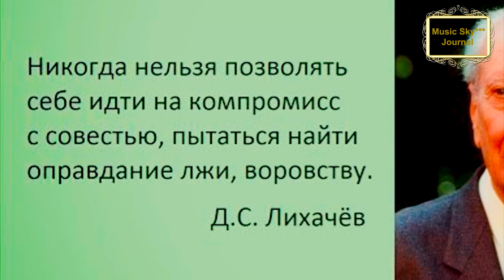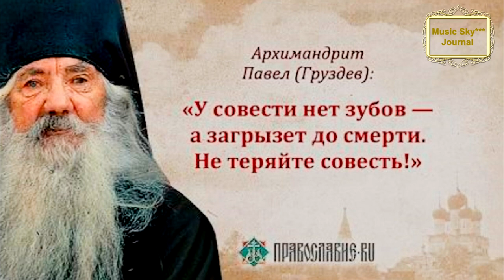Что такое совесть Музыкальный журнал RifkatXband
...Основное назначение моего канала в Youtube это исполнение музыки, в-основном для саксофона (saxophone), разных песен, в том числе и моих авторских, в формате видео-клипов, но в дополнение к этому я решил вести видео-блоги о своих путешествиях, о размышлениях на разные темы(О всяком-разном) и об истории эстрады(Музыка СССР). Всё это можно найти в разных плейлистах на главной странице моего канала, который имеет название "Музыкальный журнал RifkatXband". RifkatXband–это мой музыкальный псевдоним, которым я пользуюсь уже давно и он подразумевает то, что я один делаю всю сложную работу не прибегая к помощи музыкантов, аранжировщиков, режиссёров, клипмейкеров, певцов и т.д. Я являюсь и автором, и исполнителем, зарегистрированным в РАО (Российское авторское общество) что я публикую на этом канале, является моим авторским оригинальным контентом, правообладателем которого я являюсь, включая музыку других авторов в моих аранжировках.
Ссылка на это видео:

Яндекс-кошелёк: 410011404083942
Если есть какие-то просьбы или пожелания пишите в личку:
Optimization:
 интересные факты, медитация, шансон, все работы хороши, йога для начинающих, медитация для начинающих, работа в москве, йога, социальный ролик, интересное видео, что было дальше, что такое снюс,